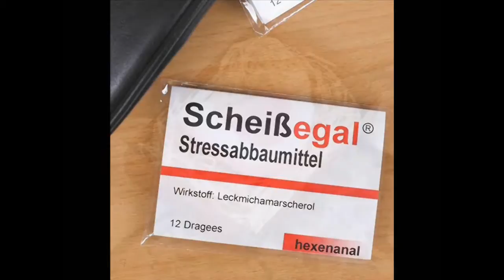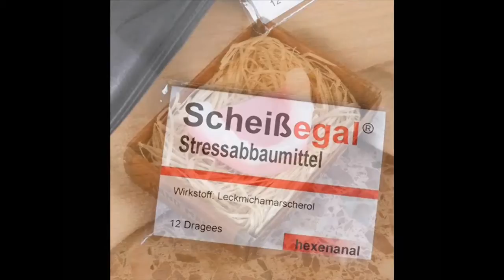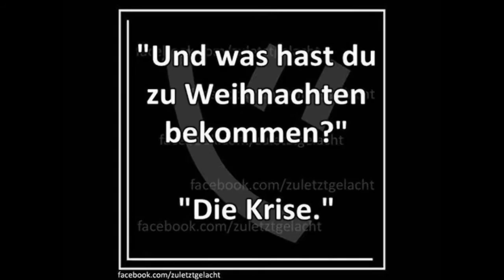Vaders Orchestra Alle Jahre wieder